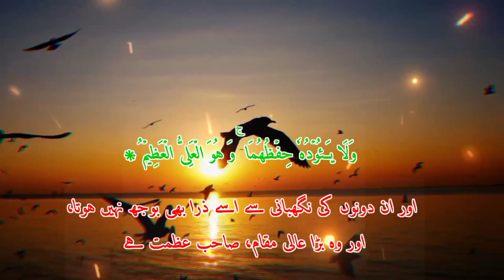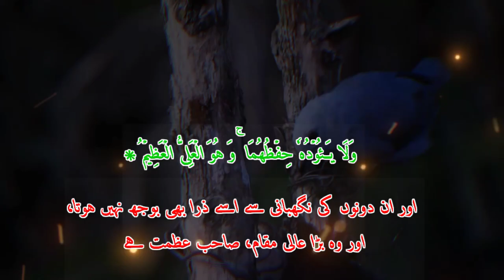Ayatul Kursi 7x Beautiful Recitation||Ayat Al-Kursi (The Verse of the Throne):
Ayatul Kursi 7x Beautiful Recitation || آیت الکرسی || Ayat Al Kursi Full Beautiful Recitation
Ayatul kursi / Ayat ul kursi with Urdu translation | Quran with Urdu Hindi Translation | Episode 01
Ayat Al-Kursi (The Verse of the Throne): Arabic and English translation HD